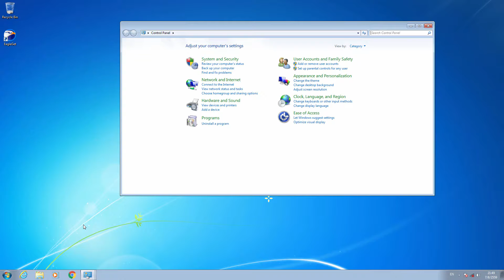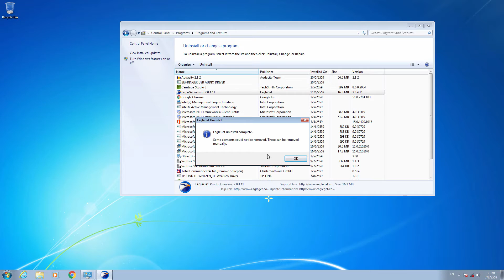Windows 7 แสดงการถอนการติดตั้งโปรแกรม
แสดงการถอนการติดตั้งโปรแกรมที่ไม่ได้ใช้บน Windows 7

คลิปนี้เป็นการถอนการติดตั้งโปรแกรม ที่ไม่ค่อยได้ใช้ หรือไม่ใช้อีกต่อไปออกจาก Windows

นอกจากนี้ คลิปนี้ ยังเป็นตัวอย่างการบันทึกหน้าจอสำหรับทำวีดีโอสอน
1. การเคลื่อนไหวเม้าส์เป็นแนวเฉียง ๆ หรือเส้นตรง เพื่อให้ผู้ชมเห็นการคลิปโปรแกรม หรือคลิกจุดต่างๆ
2. การเคลื่อนไหวเม้าส์เป็นไปอย่างช้า ๆ เพื่อให้ผู้ชมมองตามทัน และคิดตามได้
3. การเคลื่อนไหวเม้าส์หลังจากบรรยายจบ ประโยชน์ในส่วนนี้ก็คือ หากเกิดข้อผิดพลาดบรรยายผิด ก็จะตัดเสียงบรรยายออกได้ง่ายขึ้น ไม่มีผลต่อการแสดงผลที่หน้าจอ เช่น เม้าส์ขยับตำแหน่ง
4. การตัดต่อในคลิปนี้ไม่ใช้ effect ใด ๆ คือแสดงให้เห็นว่า เป็นการบันทึกหน้าจอง่าย ๆ ไม่ต้องตัดต่อใส่อะไรเลย ก็ทำได้ แต่ก็ดูธรรมดา หรือพื้น ๆ ไม่มีอะไรโดดเด่น และมีการบันทึกช้า ๆ นี้ หากใช้งานอีกระดับ อาจจะใส่ effect เช่น callouts วงรอบ ๆ ส่วนที่จะให้คลิก หรือใช้ callouts ที่เป็นลูกศร ชี้ให้ผู้ชมทำตามหรือทราบว่า ตรงไหนที่จะคลิกต่อไป ก็จะทำให้ผู้ชมเข้าใจและจดจำขั้นตอนการทำได้ดียิ่งขึ้น และวีดีโอก็จะดูน่าสนใจขึ้นมาอีกขั้น มากกว่า แค่การจับหน้าจอธรรมดา ๆ เท่านั้น

*เป็นส่วนหนึ่งของตัวอย่างการทำวีดีโอด้วย Camtasia Studio

ไมค์ : JWL + RadioShack